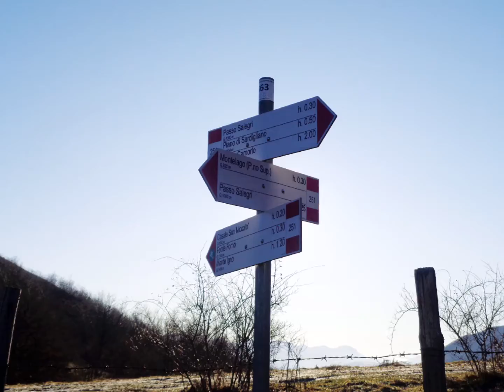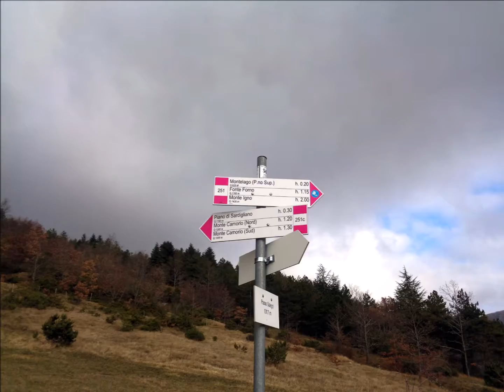FOTO=Filmato 11 GEN 2020 M Igno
Da Passo, Salegri, che mette in comunicazione, La Valle del Chienti con la Valle del Potenza. (Serravalle di Chienti-Sefro) All'Inizio dei Piani di Montelago si prende il sentiero che sale al M.Igno per il suo versante Ovest. Discesa, stesso itinerario. Segni evidenti ma stanno pian piano scomparendo, necessitano di una rinfrescata.